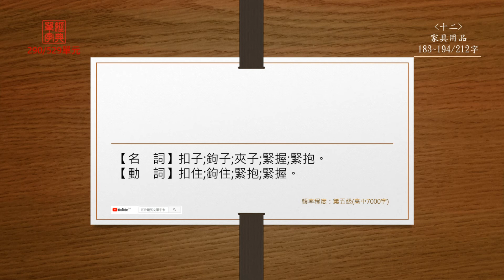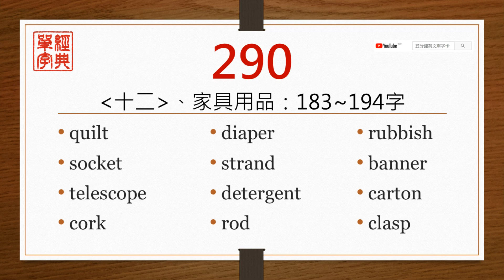經典單字(高中7000字)-第290單元(中前英後)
【quilt】
直接播放：0:14

【socket】
直接播放：0:41

【telescope】
直接播放：1:02

【cork】
直接播放：1:24

【diaper】
直接播放：1:48

【strand】
直接播放：2:08

【detergent】
直接播放：2:34

【rod】
直接播放：3:02

【rubbish】
直接播放：3:20

【banner】
直接播放：3:45

【carton】
直接播放：4:06

【clasp】
直接播放：4:27